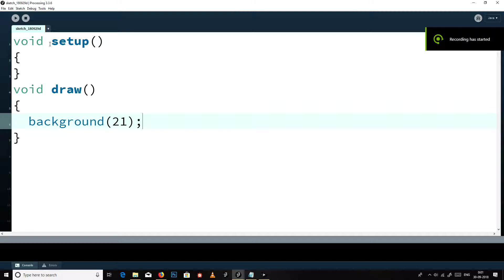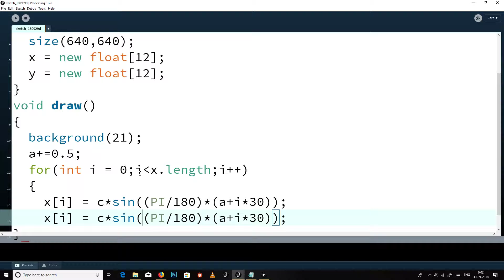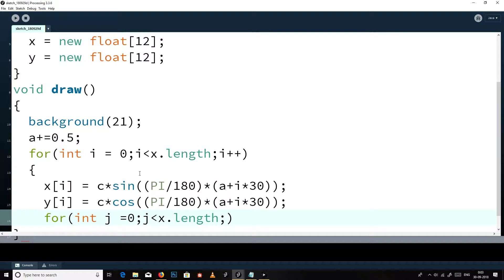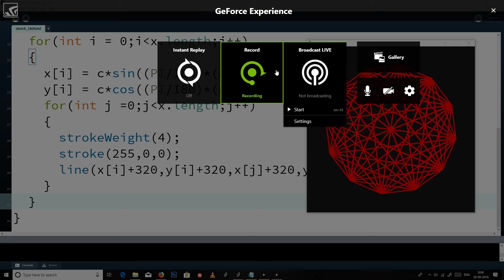Circular wireframe using Processing 3